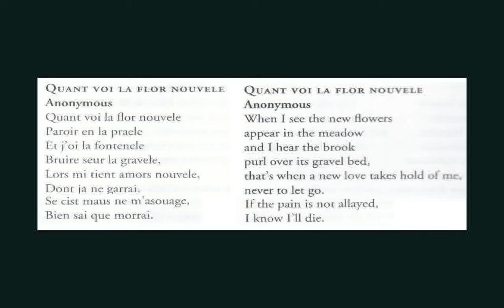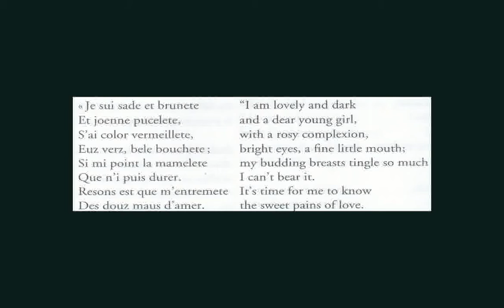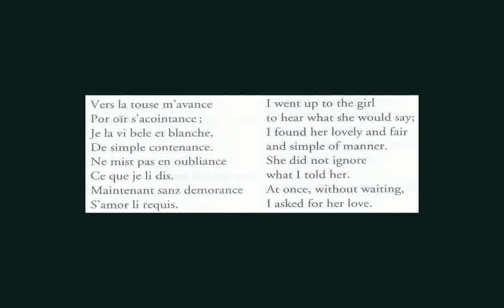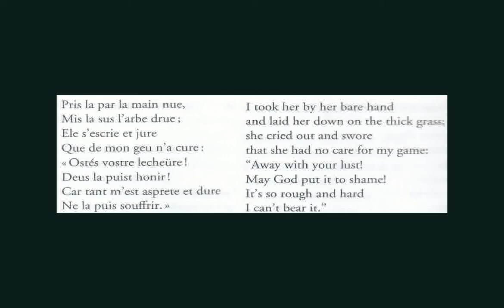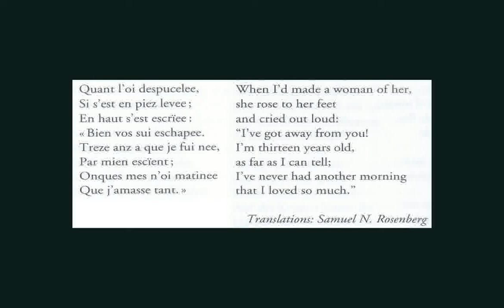Quant voi la flor nouvele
Chansons de Trouvères

Paul Hillier - voice
Andrew Lawrence-King - medieval psaltery, harp & portative organ

A Theatre of Voices Project
1996 - Harmonia Mundi - 907184